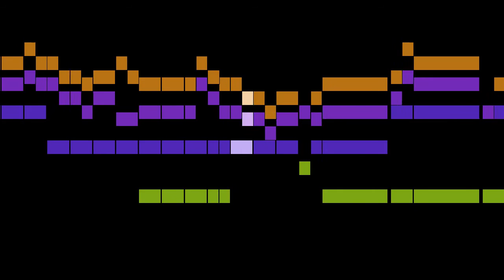Silcher - Das Lieben bringt groß Freud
An animated score of "Das Lieben bringt groß Freud", by Silcher.